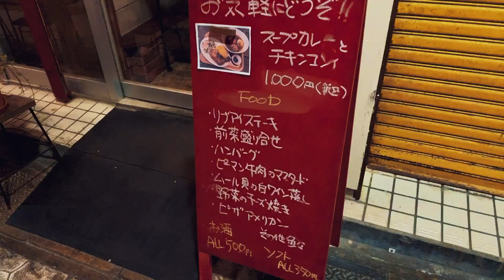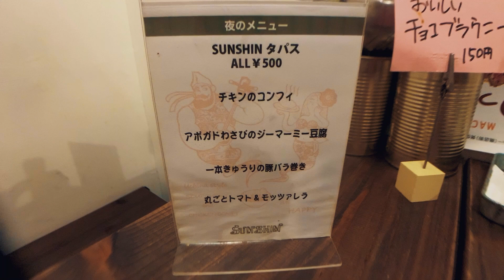絶品超柔らかチキンとスープカレーはボリューム満点美味し！｜スープカレー＆チキンコンフィSUNSHIN（サンシン）｜沖縄食堂｜国際通り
那覇のアーケード街にあるスープカレーとチキンコンフィのお店（SUNSHIN）サンシン。
チキンコンフィとスープカレーのお店です。チキンコンフィとはフランス語が語源の調理法を鶏や鴨のもも肉を油につけてじっくりと低温調理で柔らかくします。その後、表面をカリッとさせていただくビストロ料理。そのチキンコンフィとオーナーが研究して作り上げた味のスープカレーと合わせていただくことができる。

お店は小規模なので複数人で行かれる際は事前に電話予約をされた方が良いかと思います。
【店舗名】スープカレー＆チキンコンフィSUNSHIN（サンシン）
【住所】那覇市松尾２−２４−５
【定休日】毎週水・木
【営業日】
月、火　ランチのみ
金、土、日　ランチ&ディナー
【営業時間】
　　LUNCH  11:30-15:00(L.o.14:30)
　　DINNER 18:00-23:00(L.O22:30)
【定休日】水、木
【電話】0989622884